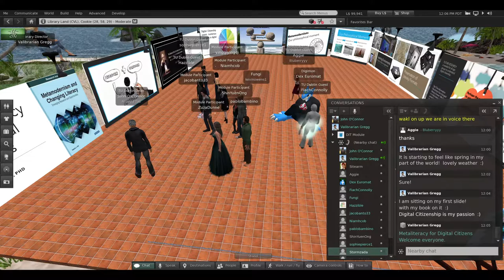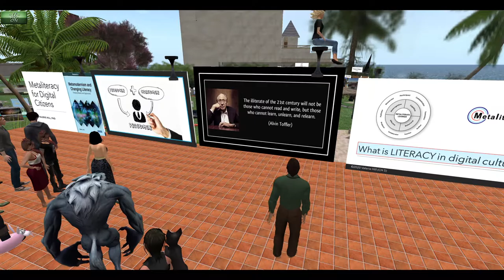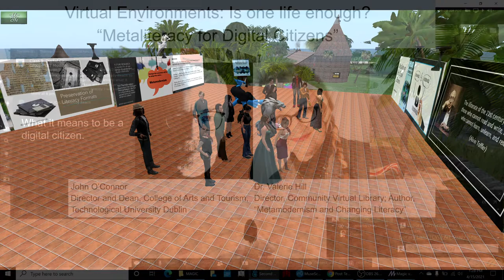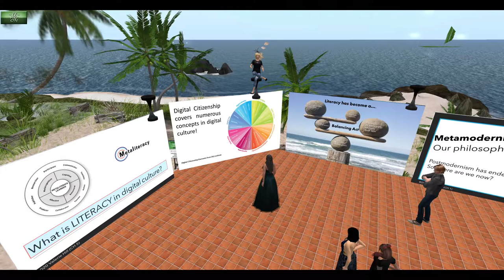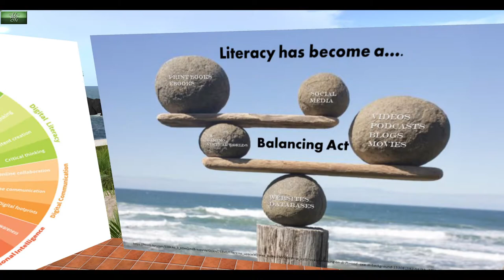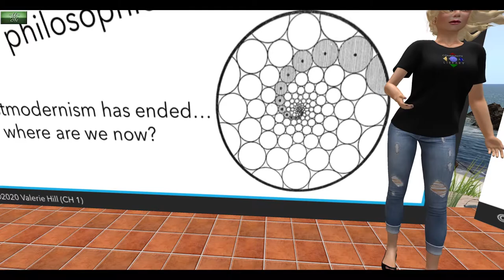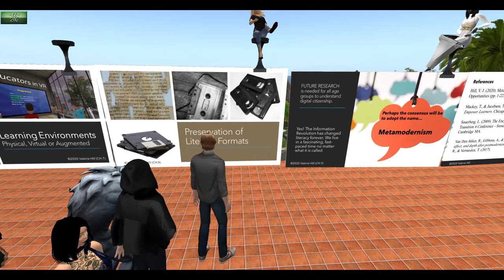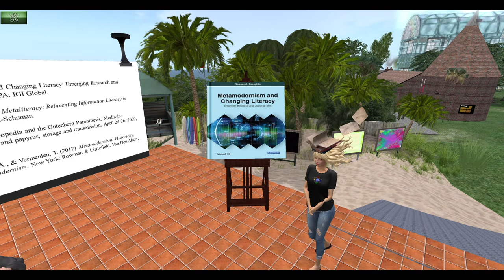Metaliteracy for Digital Citizens, V Hill, J O'Connor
Metaliteracy for Digital Citizens

Dr. Valerie Hill
Director, Community Virtual Library
Author, Metamodernism and Changing Literacy April 2020

John O’Connor
Director and Dean, College of Arts and Tourism, Technological University Dublin
Lecturer, Virtual Environments: Is one life enough?

Presented 15-Apr-2021
Virtual Environments: Is One Life Enough?